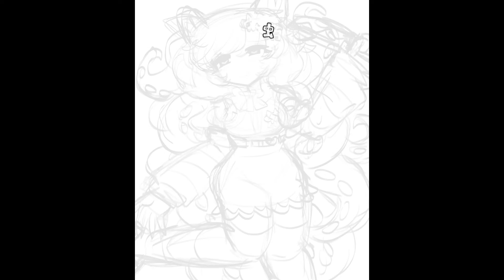ヤンデレタコな女の子描いてみた動画🐙I drew a yandere octopus girl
お絵描きが趣味の日本人です！！！！！

👾✨SNSリンク✨👾
～更新頻度高め～（最新のイラストが見れます）